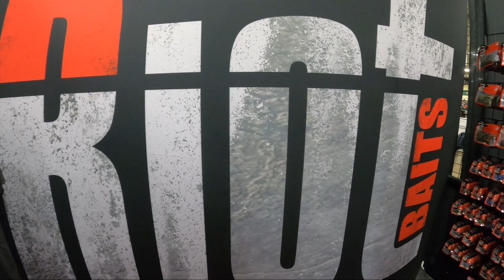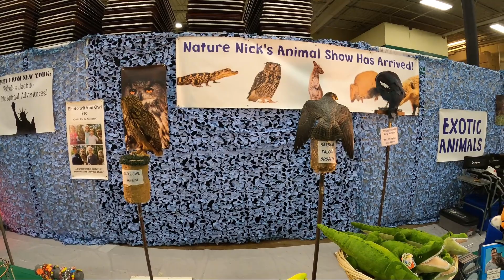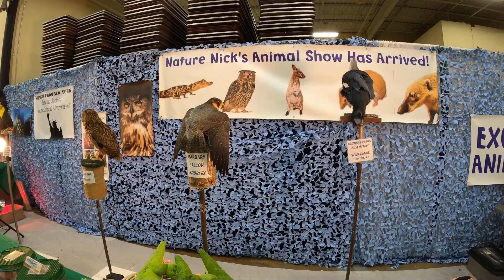Knoxville Fishing Expo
BYB81

Back_Yard_Bassin_81